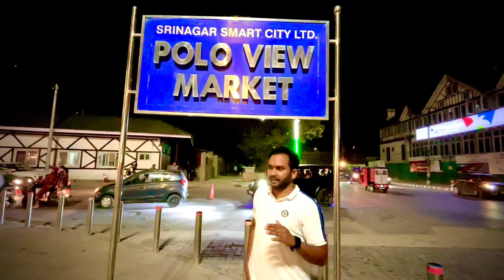Final Look Lal Chowk Clock Tower Srinagar I Smart city Project I Athar Aamir Khan I Kaushal Kishore